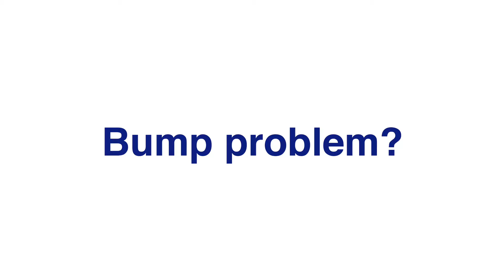| TruthBelts | Vegan Vegetarian Belts & Fashion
Live your Truth, and respect others

Truth Belts is an independently owned vegan belt and vegan fashion company located in Toronto Canada.

Since 2001, Truth's mission has been to provide people like you with the highest quality of vegan belts and vegan fashion accessories at competitive prices.

It doesn't matter who you are! Whether you're a high-rolling executive, a down-to-Earth hippie, or anyone in between, you'll find a Truth Belt to meet your needs.

Check out Truth's many fun and stylish products, and see for yourself!